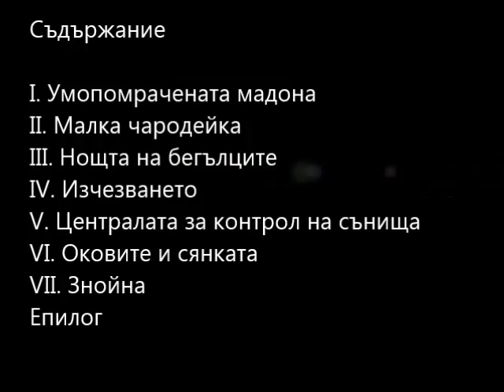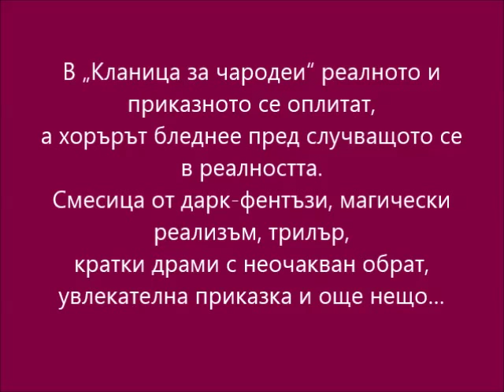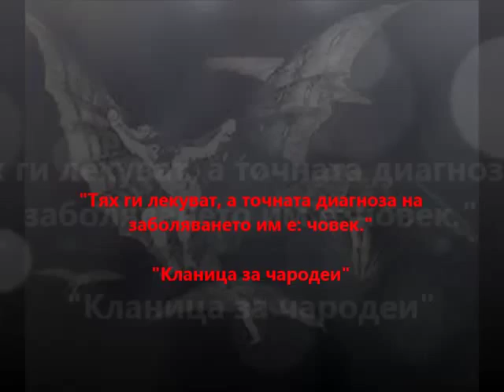"Кланица за чародеи" - фентъзи роман, автор Стефан Кръстев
"Кланица за чародеи" е фентъзи роман на Стефан Кръстев, издаден е през май 2015 г. на хартия и в електронен формат. Смесица от дарк-фентъзи, магически реализъм, трилър, кратки драми с неочакван обрат, увлекателна приказка и още нещо... "Кланица за чародеи" в хартиен и електронен вариант можете да намерите тук